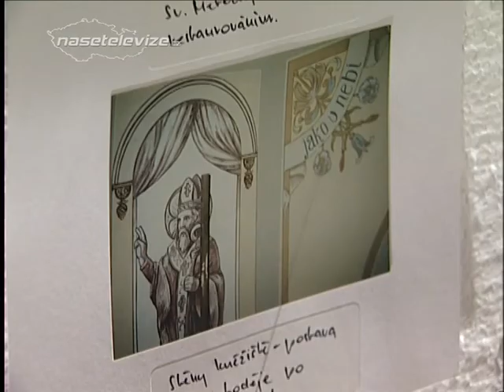HŘÍDELEC - Noc kostelů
Během Noci kostelů 24. května 2013 se v České republice otevřely brány více než 1300 kostelů. Nechyběl mezi nimi ani kostel sv. Jiří ve Hřídelci. Obyvatelé malé vesničky patřící k městu Lázně Bělohrad, připravili zajímavý program.

Hasiči zajistili občerstvení a pro ty nejmenší, byla na prostranství před kostelem vybudována výtvarná dílna. Každý kdo přišel mohl využít jedinečné možnosti prohlídky celého kostela včetně zvonice. V podkroví byla instalována výstava fotografií zachycujících rozsáhlou rekonstrukci kostela před 15ti lety. Tak zvaně otcem celé rekonstrukce byl Ondřej Fajstavr. Zeptali jsme se ho, jak náročná oprava to byla a zda při ní nastaly nějaké problémy. Památné perníčky, kterých pořadatelé ze dvou kilogramů těsta napekli 375, sloužily zároveň jako vstupenky. V úvodu všechny přivítal jáhen Miloš Pour a přiblížil vznik Noci kostelů. Poté slovo předal starostovi Lázní Bělohrad Pavlu Šubrovi a páteru Gregoru Puszkiewiczovi, kteří program slavnostně zahájili. O hudební doprovod se staral hrou na varhany Jaroslav Jirásko. Vystoupení všech hostů bylo velmi působivé. Mezi nejzajímavějšími bylo vystoupení Ondřeje Fajstavra o historii kostela, následné rekonstrukci a jeho znovuvysvěcení. Historii obce a Sboru dobrovolných hasičů přiblížil Jaromír Pluhař a Michaela Vitvarová hovořila o postavě sv. Jiří -- patronu kostela a skautů.

Redaktor: Martina Romaňáková a David Vondrouš, kamera a střih: Luděk Vondrouš